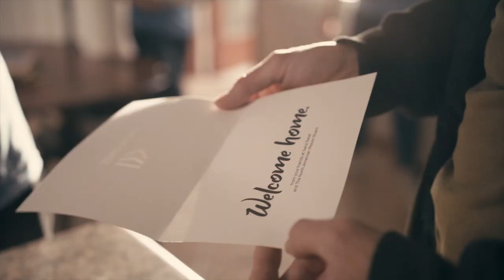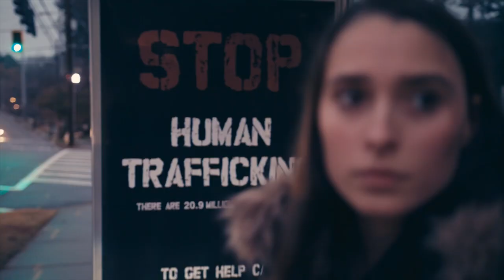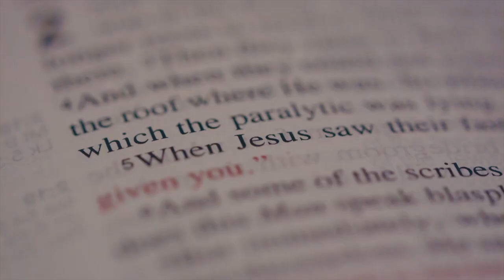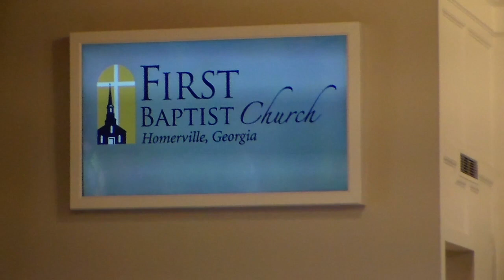sunday worship 3 29 20 HD 720p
Uplifting worship from FBC Homerville, GA